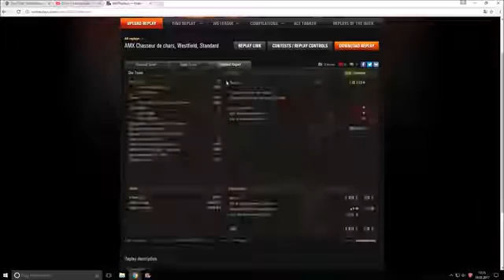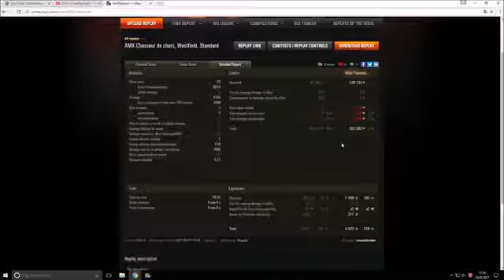Amx Cdc In Seinem Element World Of Tanks Gameplay Deutsch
2. JournÉe De La Femme Retour De L Or Mbongo À Kin Alobi Aye Po Asepela Na Ba Maman Ya Congo
6. Slither Io 1 Samurai Snake Vs 850 Best Snakes Epic Slitherio Gameplay (Slitherio Funny Moments)